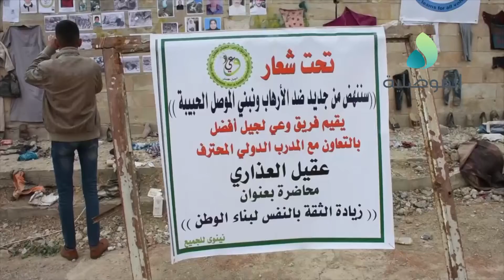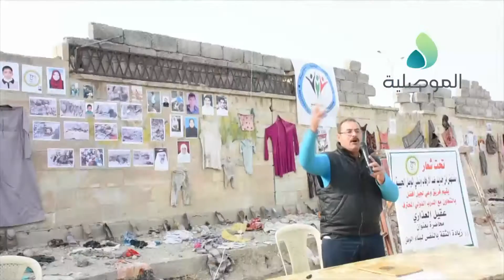فريق وعي لجيل أفضل ينظم فعالية استذكاراً لضحايا مجزرة حي الزنجيلي